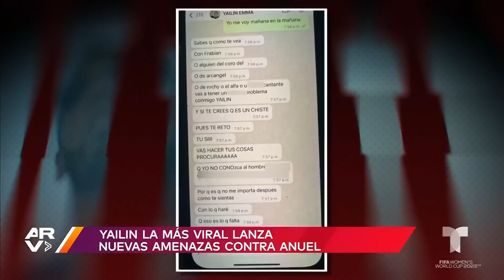Se enciende pleito de Yailin La Más Viral, Tekashi y Anuel con un nuevo escándalo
Video oficial de Al Rojo Vivo. Yailin La Más Viral acusó a Anuel de haberla golpeado estando embarazada, mientras el cantante la desmintió y le fue con todo a Tekashi 69 advirtiéndole que se aleje de su hija por sus antecedentes.